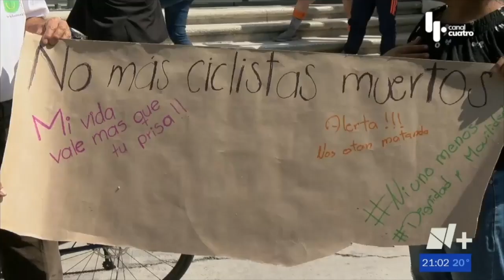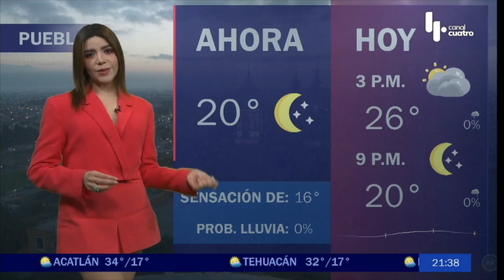Noticias en Puebla 1 de mayo con Arturo Luna y Leticia Torres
Para concluir el día  un resumen informativo, analítico, objetivo y profesional  de la mano de Arturo Luna Silva y Leticia Torres .  El noticiero nocturno es el punto de referencia de los temas de conversación y discusión en el estado al día siguiente. Las Noticias en Puebla más importantes hasta el momento.